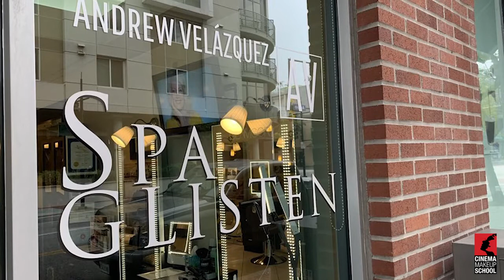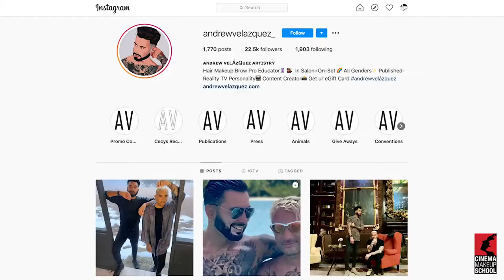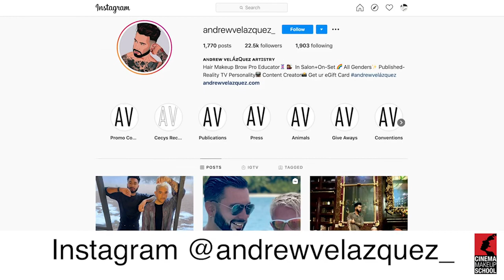Interview with Andrew Velazquez Celebrity Makeup Artist and CMS Instructor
My name is Andrew Velázquez and I am a professional hair and makeup artist based out of Los Angeles, California. I am so excited to walk you through hair and makeup tutorial's. I hope you enjoy it as much as I enjoyed creating for you and sharing my story.

You can also book a hair/makeup/brow service or lesson with me here and remote education is an option too:

Temptu Air Metallic Rainbow

Bliss Skincare Makeup Wipes.

Celebrity Makeup Artist and CMS Instructor, Andrew Velazquez, chats with Marielou Mandl (@Marielou Mandl ) about his career, success as an entrepreneur, and what aspiring artists can be doing on their down time.